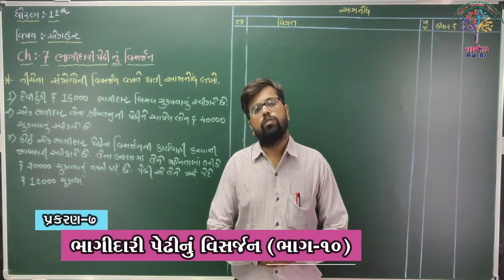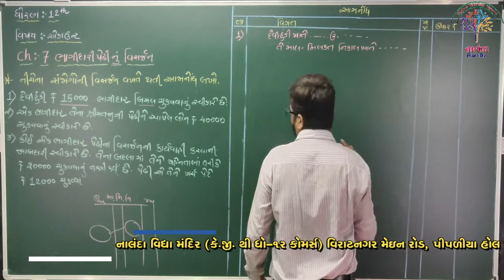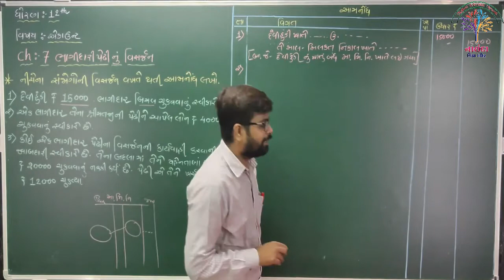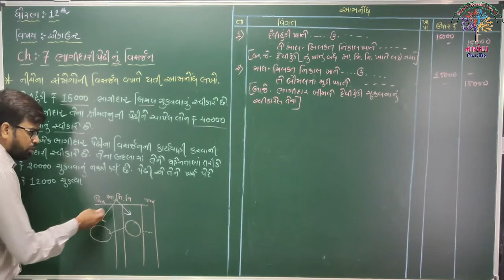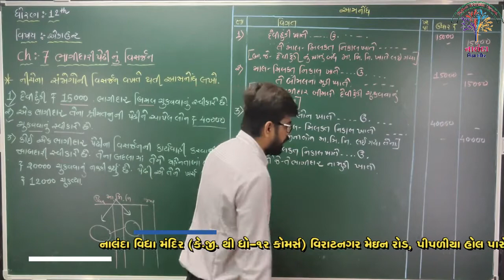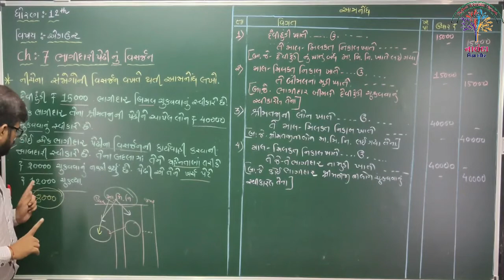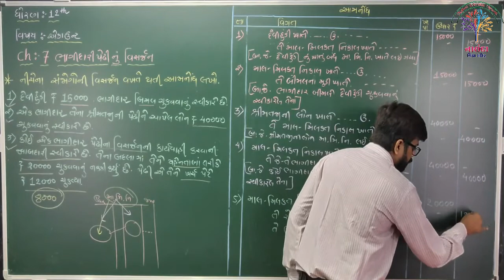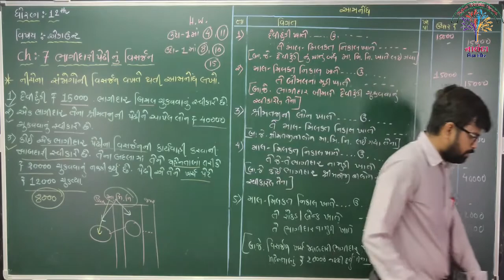ધો-૧૨ એકાઉન્ટ પ્રકરણ-૭ ભાગીદારી પેઢીનું વિસર્જન ભાગ-૧૦ (STD-12 ACCOUNT CH-7 PART-10)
ધો-૧૨ એકાઉન્ટ પ્રકરણ-૭ ભાગીદારી પેઢીનું વિસર્જન ભાગ-૧૦ (STD-12 ACCOUNT CH-7 DISSOLUTION OF PARTNERSHIP FIRM PART-10)
Created By : Kacha Ashish Sir